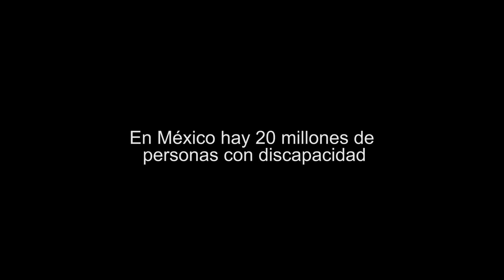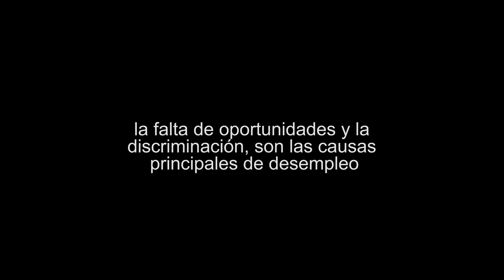Aquí Me Gano La Vida: Antonio Flores (DOCUMENTAL)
Antonio Flores es una de las 20 millones de personas con discapacidad en México.
Al ser abandonado por su familia, "Toño" decide buscar trabajo para sobrevivir.